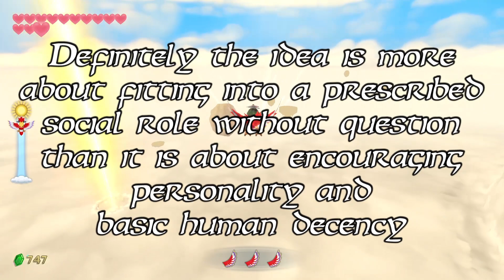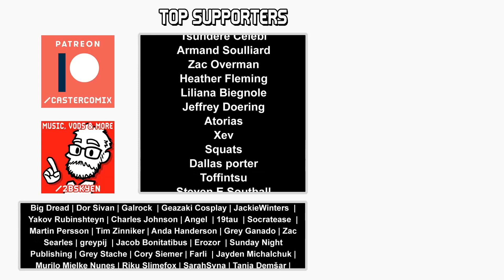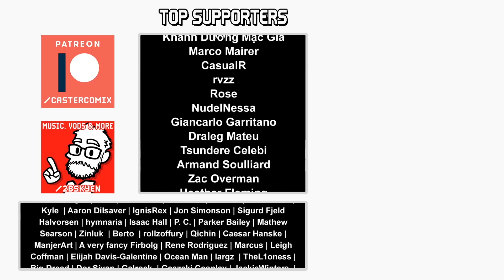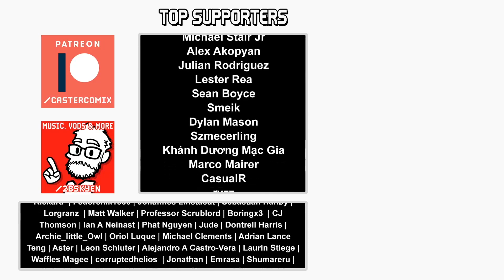Link Accessorizes || Skyward Sword (HD) #16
The story of how Zelda gets herself that soft himbo kiss (I assume. She better!)